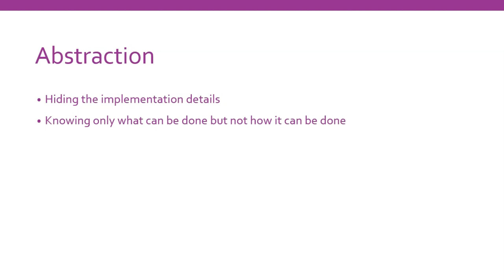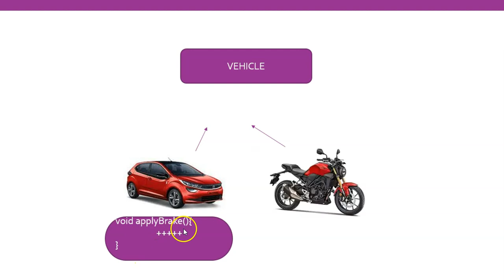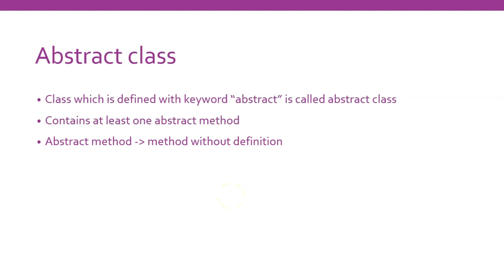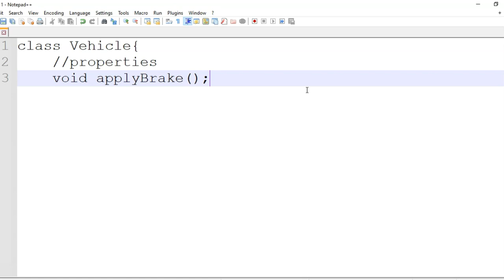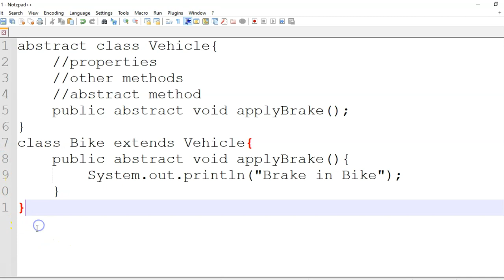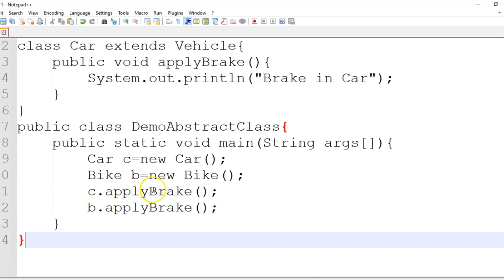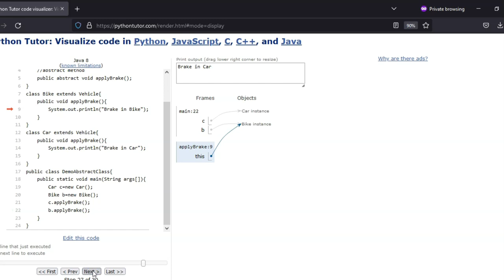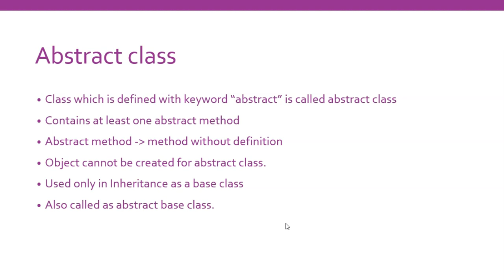How to program abstract Class in Java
Understand why abstract class is used, how it can be created in Java
Visualization tool :